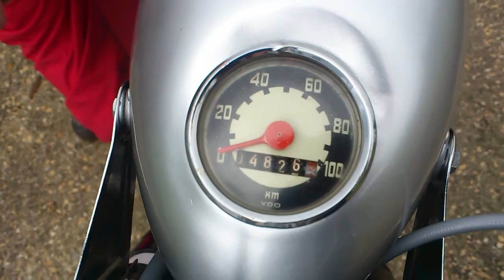Famel Foguete 1965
Famel foguete de 1965 restaurada por Stand Ciclomoto